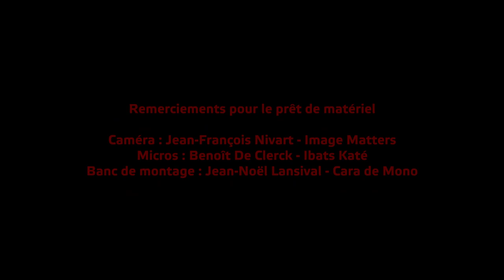POSTCARDS FROM HOME (under confinement) - 27 avril 2020 (bis) - Liège - Belgique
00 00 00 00  Delphine Verstraelen - asbl Odyssée du Monde

n(^ù^)°